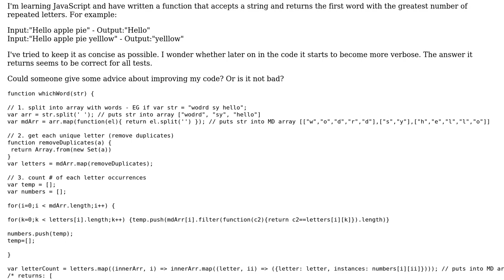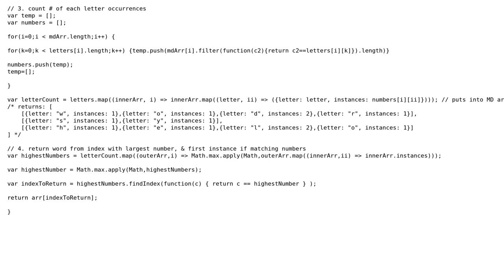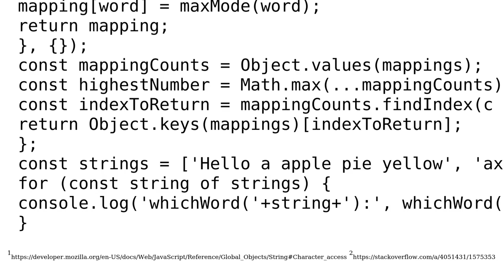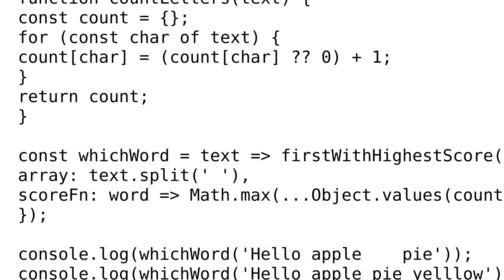Return the first word with the greatest number of repeated letters (2 Solutions!!)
Return the first word with the greatest number of repeated letters

With thanks & praise to God, and with thanks to the many people who have made this project possible! | Content (except music & images) licensed under CC BY-SA | Music | Images & others | With thanks to user user8758206 user Scotty Jamison user SAM OnELA and the Stack Exchange Network Trademarks are property of their respective owners. You are responsible for your own actions.